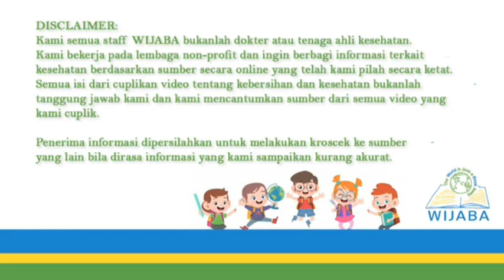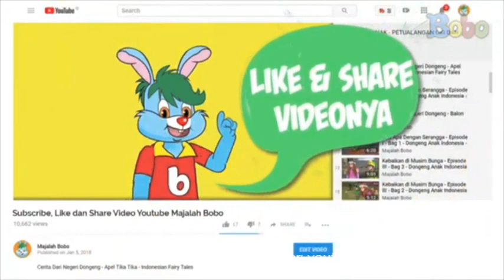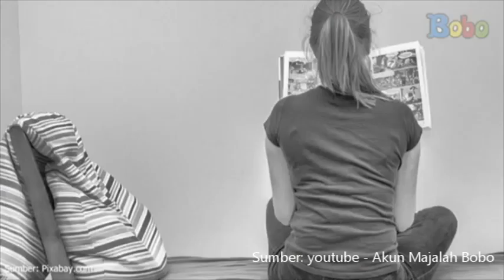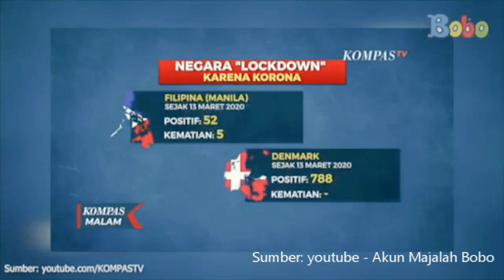3 2 Jarak (tak akan) Memisahkan Kita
Source from:
Youtube - Akun Majalah Bobo - Lockdown, Social Distancing, dan Istilah Lainnya yang Viral Karena Virus Corona - Cari Tahu, Yuk!

Pertanyaan untuk Video 3.2: MENURUT PENJELASAN DI VIDEO 3.2, NEGARA MANA YANG MELAKUKAN LOCKDOWN UNTUK PERTAMA KALI?

Silahkan kirim jawaban kalian melalui nomor WA berikut ini: 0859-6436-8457, Jangan lupa mencantumkan Nama, Asal Sekolah, Kelas dan dari Kecamatan mana tempat tinggal kalian ya! Ssstt akan ada 10 orang yang beruntung yang mendapat hadiah dari WIJABA nantinya :) Semoga berhasil!